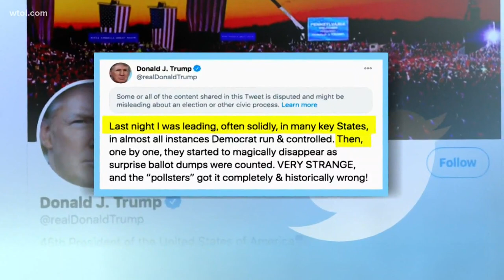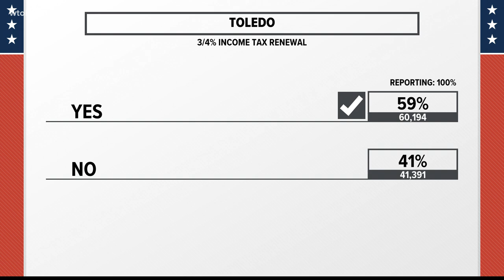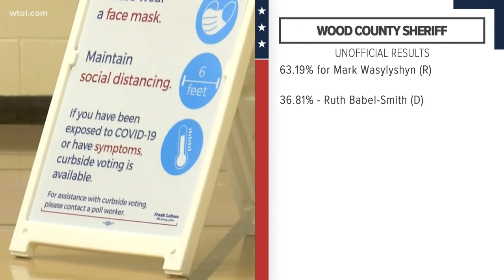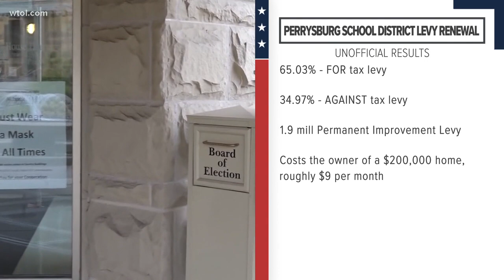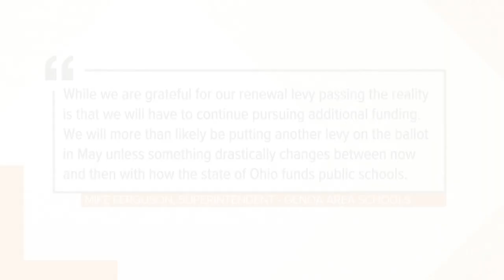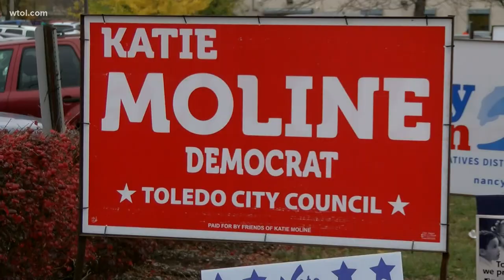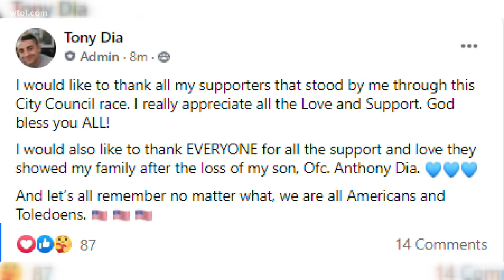Team coverage: Election coverage in NW Ohio and SE Michigan | Wednesday, Nov. 4 - Noon update